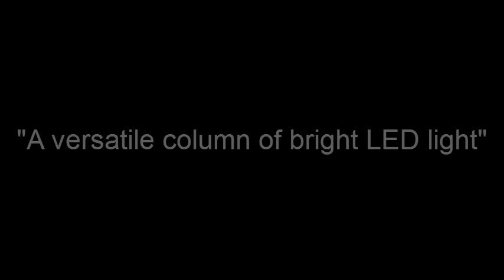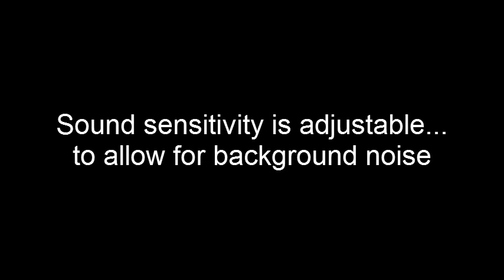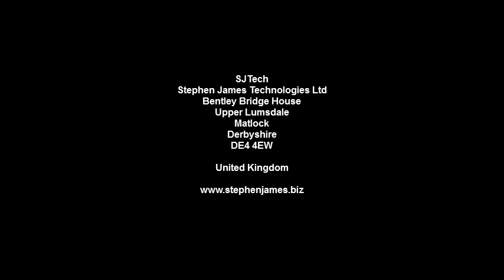SJTech LED Light Column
A versatile column of bright LED light with captivating colour-changing patterns.  Visually stimulating, complete with three sound-responsive modes.  An ideal alternative to traditional water-filled bubble tubes.  Maintenance free.

This LED Light Column is appealing to individuals of all ages and abilities, and can provide stimulation and relaxation.  When used with a compatible switch, this LED Light Column can also be used to teach cause and effect.  May be used as a therapeutic or teaching aid.

Can also be used for mood lighting, visual effect, and in night clubs and discos.  DMX interface for control by lighting systems.